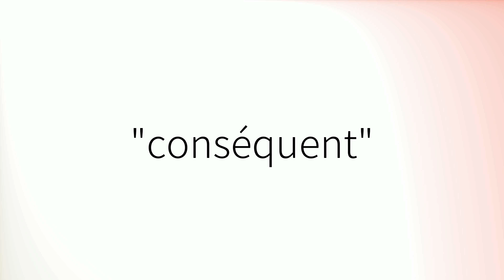Comment prononcer 'Conséquent' en français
How to pronounce 'Conséquent' in French.
Como pronunciar 'Conséquent' en francés.
Wie man 'Conséquent' auf Französisch ausspricht.
「Conséquent」のフランス語の発音の仕方